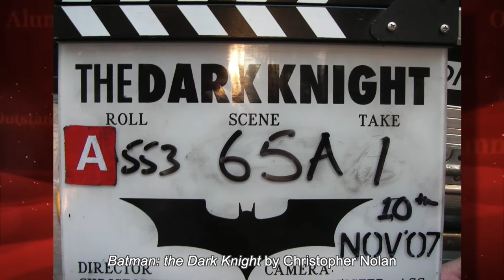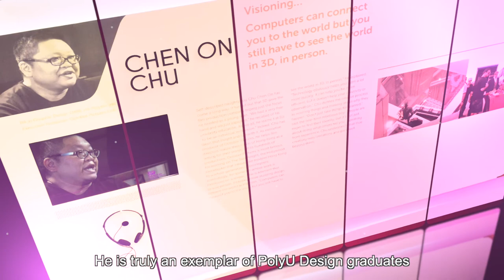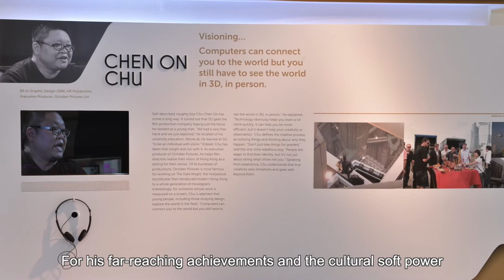Outstanding PolyU Alumni 2019 Awardee: Mr Chu Chen-on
Co-founder, October Pictures Limited
Diploma in Design 1985 /
Bachelor of Arts in Design (Graphic Design) 1988